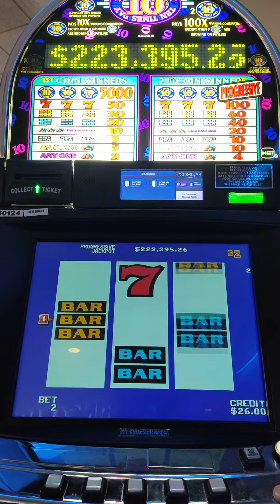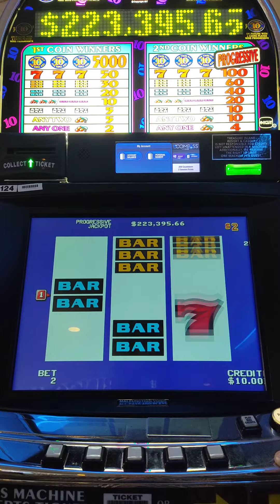Ten Times Pay!!!